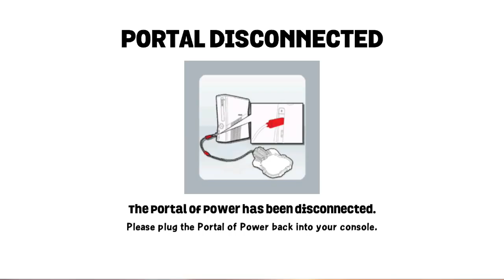Skylanders SuperChargers - Part 1 - Skylands In Chains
Welcome to my walkthrough from Skylanders Superchargers through the whole thing.